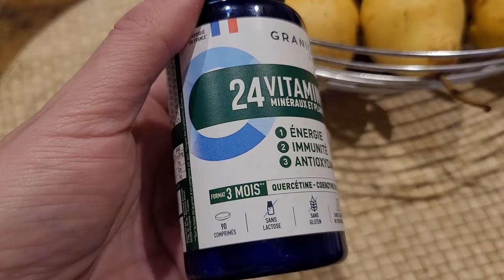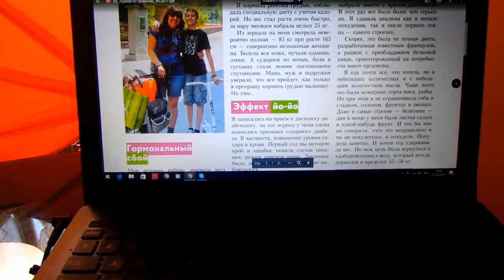Мне это помогло убрать тягу к сладкому !! А вы знаете как работает ДИЕТА ПО ВКУСОВЫМ ПРЕДПОЧТЕНИЯМ ?